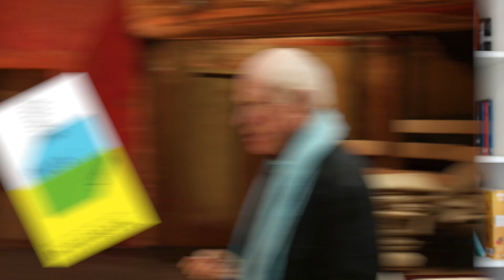5 Books for Theatre Students and Theatre Nerds: Get Ahead in Theatre Class | PhD Vlog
This week, a combination of theatre vlog and PhD vlog as I pick out my top 5 theatre books for theatre students, theatre nerds and anyone with an interest in drama who wishes to develop a better understanding of theatre and get ahead in their drama class at university, drama school or elsewhere.

And, if you'd like to buy these books, I'm a big fan of Better World Books who both save the planet by selling second-hand books and help to raise money for libraries and the promotion of literacy

If you've enjoyed this video then please do check out the rest of my channel where I put out a whole range of videos discussing theatre and playwriting from the perspective of an aspirant and (some might say) emerging playwright and theatre maker as well as reflecting on my experience as a PhD Student.